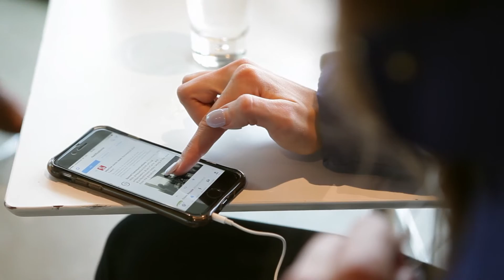Jazz Carlin eyeing strong showing at European Aquatics Championships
Great Britain's Jazz Carlin believes a strong showing at the European Aquatics Championships would be a perfect statement to make ahead of this summer's Olympic Games in Rio.